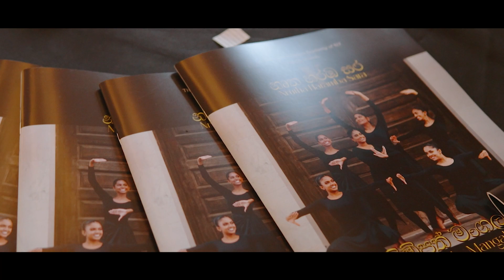Nrutha Haramba Sara V : A Pahimpath Mangalya by SLDANY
Step into the enchanting world of Kandyan Dance and be entranced by its mesmerizing rhythm and captivating elegance. Embark on a journey into the vibrant heritage of Sri Lanka as seasoned performers grace the stage with the time-honored traditions of the "Pahim Path Mangalya." Translated from Sinhalese, this term encapsulates a stage performance that symbolizes the culmination of years of dedicated training for dance students. Join us for an immersive experience that celebrates the rich cultural tapestry of Sri Lanka and the artistry of Kandyan Dance.

Organized by Sri Lankan Dance Academy of NY
Choreographed by Dilhan Pinnagoda